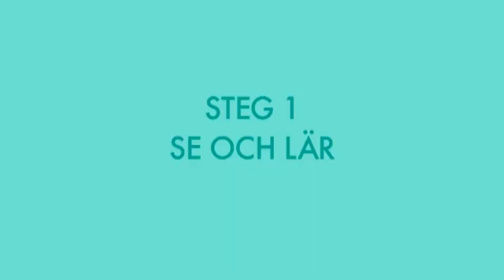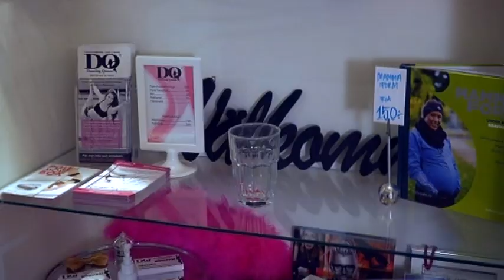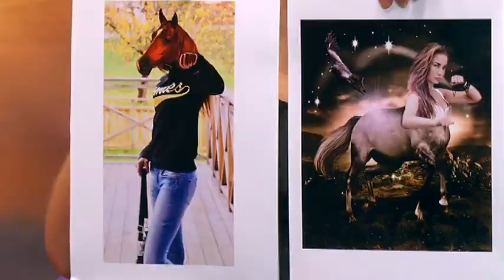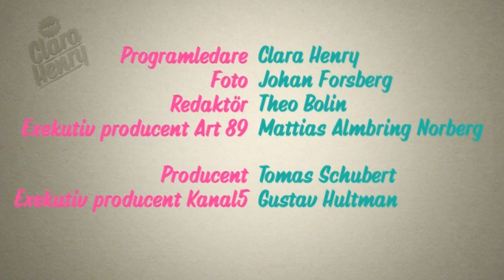Nellie Berntsson gästar Med Clara Henry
Clara Henry träffar den coola 13-åriga tjejen Nellie Berntsson som har Sveriges största hästblogg. Se fler avsnitt på